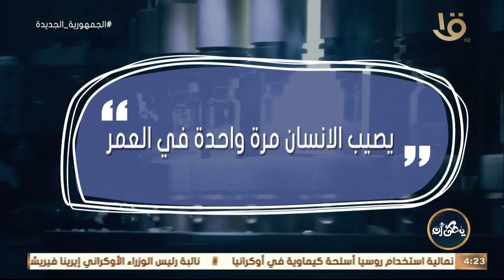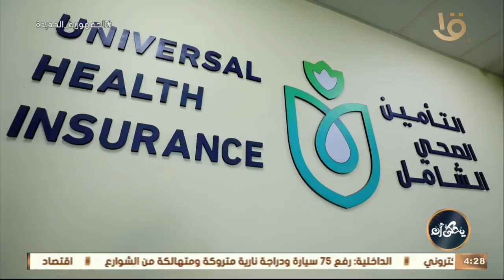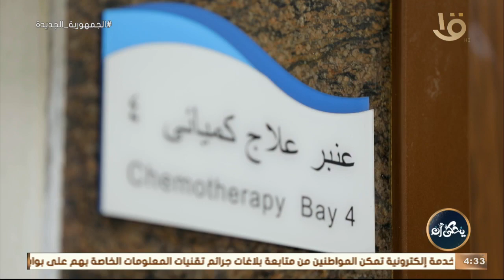12-3-2022 يحكى أن | أخطاء متوارثة في التربية ماذا نعرف عنها ؟.. الحلقة الكاملة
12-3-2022 يحكى أن |  أخطاء متوارثة في التربية   ماذا نعرف عنها ؟.. الحلقة الكاملة